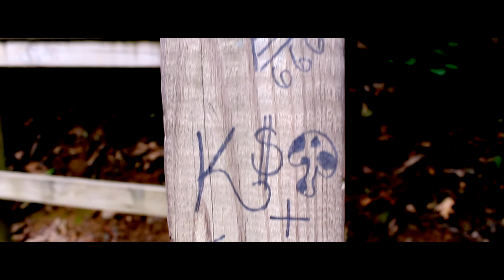Journey Through The Forest: Tucquan Glen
Tucquan Glen Nature Preserve